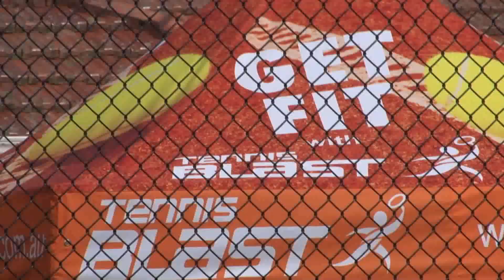Academy 2018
Tennis Blast Tennis Programme for kids 5-upwards, at Beverly Hills and Burwood in Sydney's Inner West and South.